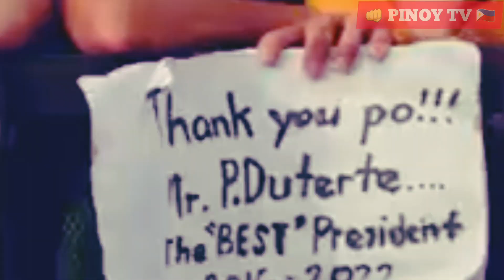HINDI NA MAPIGILAN' VP INDAY SARA DUTERTE MOVEMENT KUMASA NA AT NAG TIPON TIPON